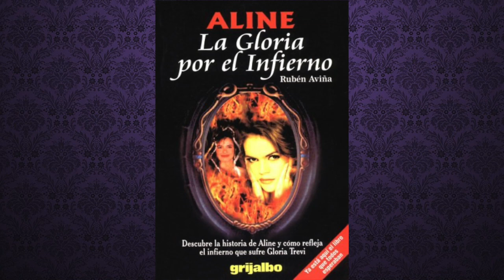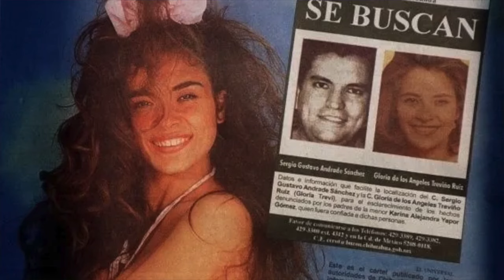🔵 ¿Cómo Empezo el casó Trevi-Andrade?​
🟢PODCAST SPOTIFY🟢
Intenz Audio